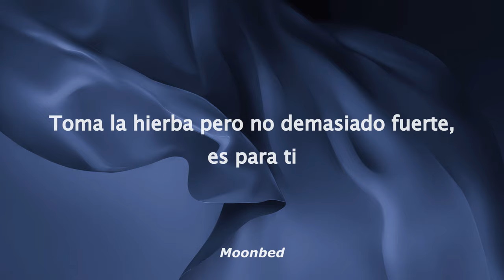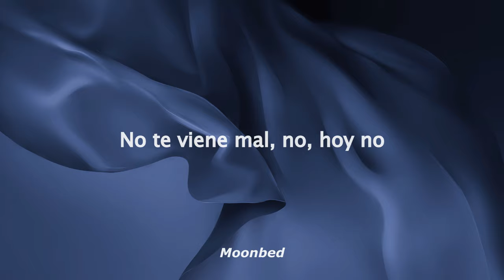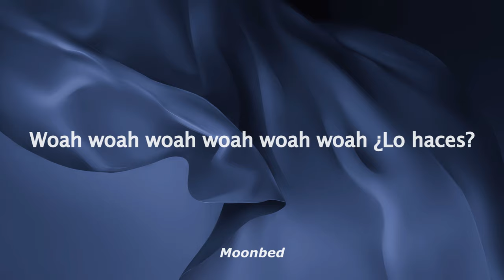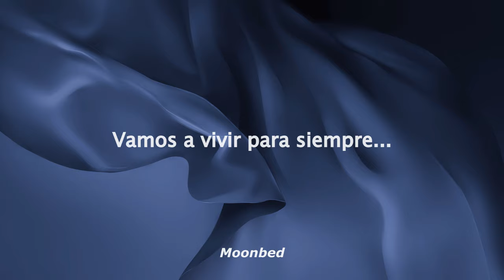Red Hot Chili Peppers - The Zephyr Song (Sub. español)